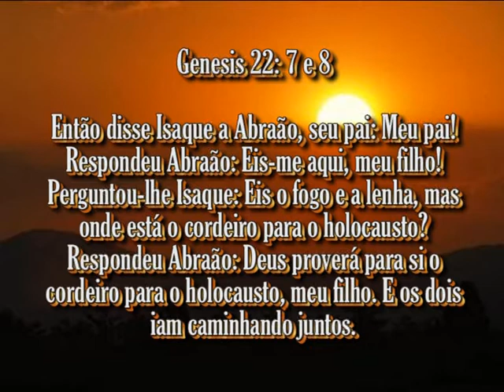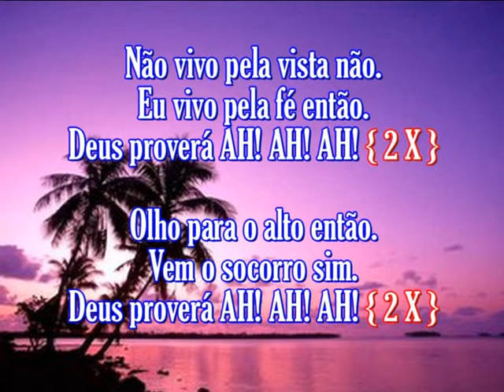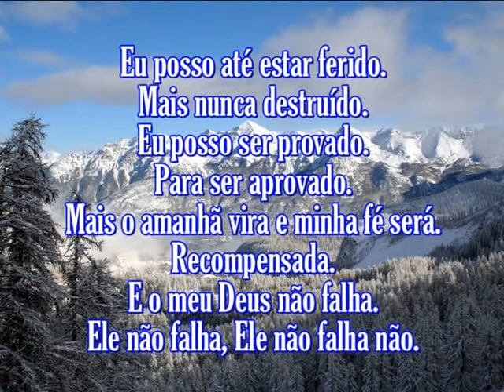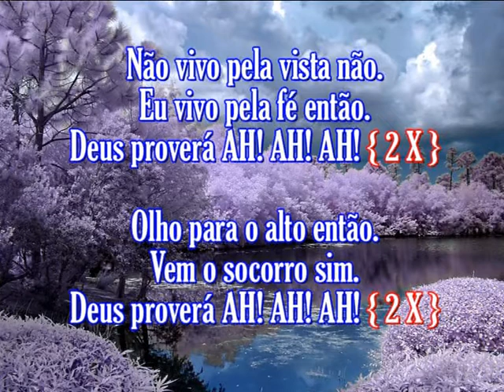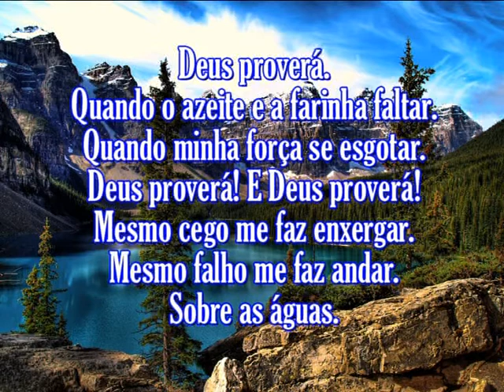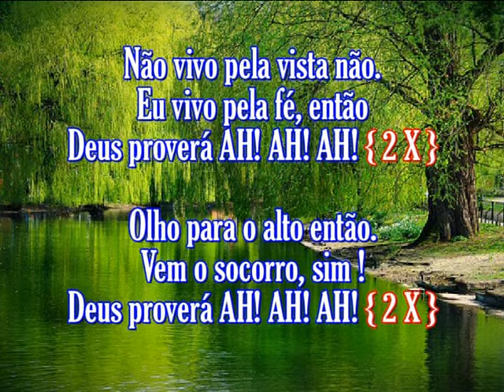Gabriela Gomes Deus Proverá VOZ Com Letras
SALMOS  37:5